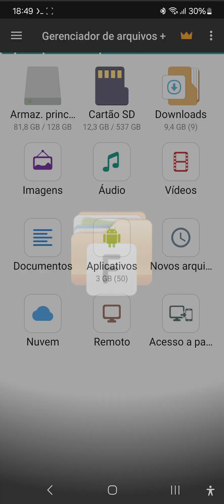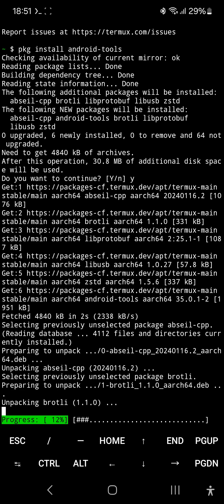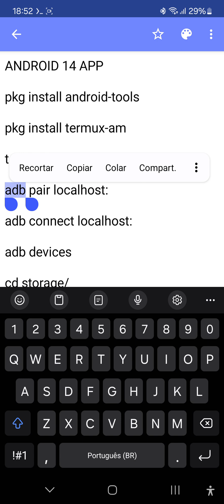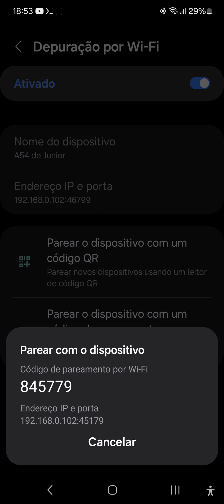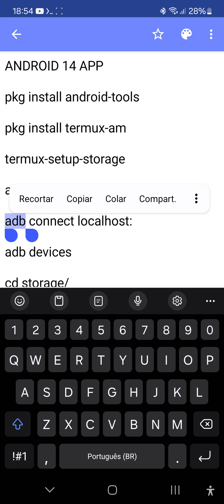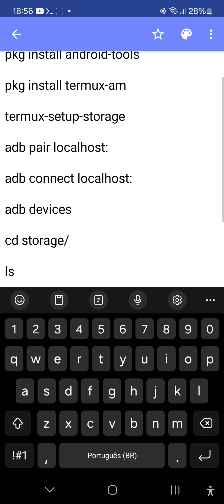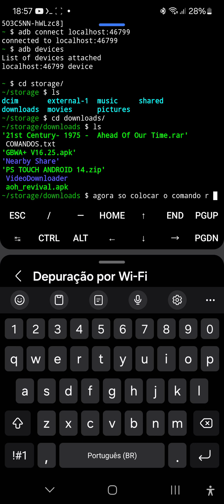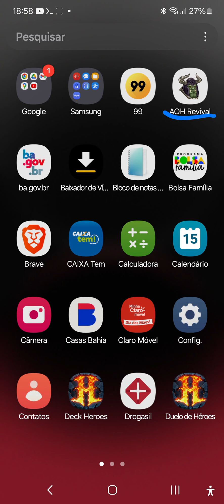COMO INSTALAR QUALQUER APLICATIVOS ANTIGOS NO ANDROID 14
FIQUE LIGADO NOVOS VIDEO!!